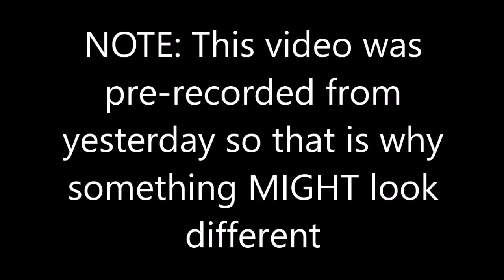THIS GAME IS SO DIFFICULT!!! (Minecraft Bed Wars)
Today, we play a BRAND NEW Hypixel mini game called Bed Wars! In this game, you are on a team and you have to try to defend your bed. If you die, you respawn. But if your bed got destroyed by another team, you don't respawn after you die again. Can we win?

🐷 Play Bed Wars: mc.hypixel.net

Google+: PigPig Gamer
DeviantArt: RyanTheGamer2000

All titles and images created by PigPig Gamer.